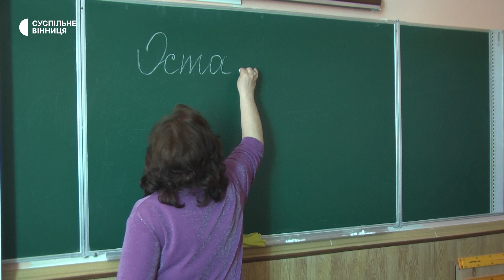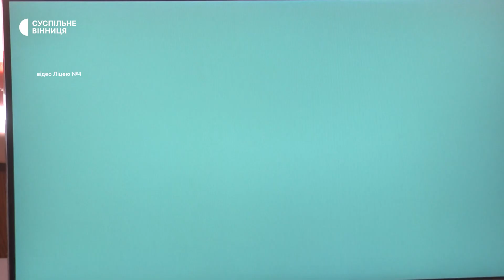Свято онлайн: у Вінниці пролунав останній дзвінок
У вінницьких школярів пролунав останній дзвоник. Свято відбулось онлайн. Цього вимагають воєнні реалії, – каже директорка міського департаменту освіти Оксана Яценко. Цьогоріч у Вінниці 2034 випускники одинадцятих та понад три тисячі триста дев'ятих класів.